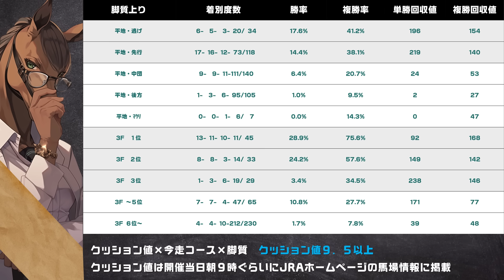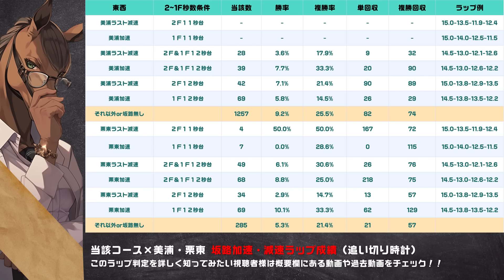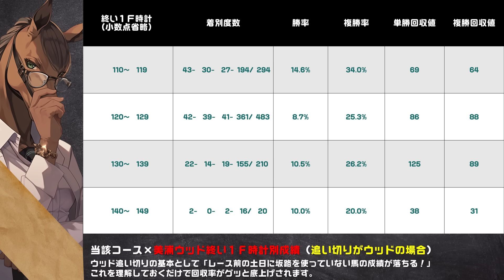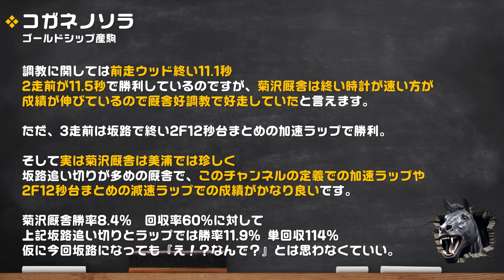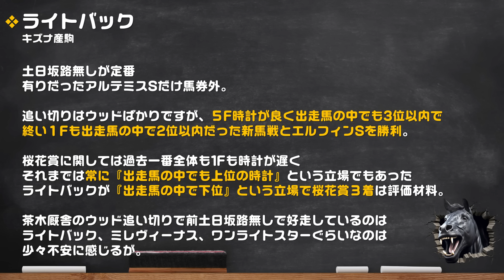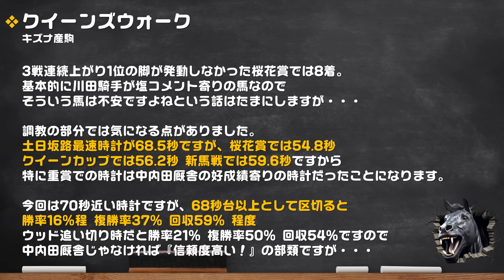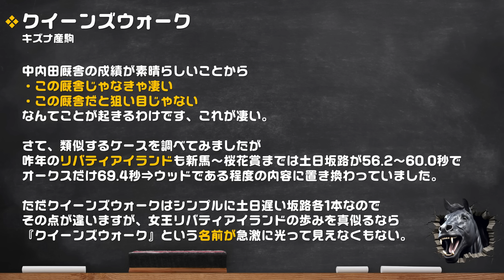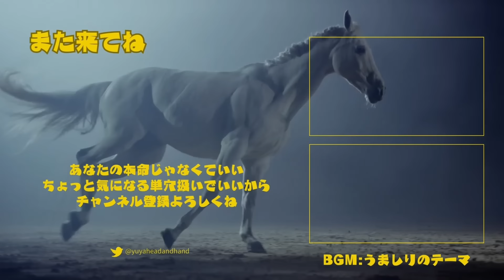【優駿牝馬オークス2024 対策データ】桜花賞馬ステレンボッシュはテン乗り｜勢いあるコガネノソラ、前走スウィープフィートを仕留めたライトバック｜クッション値が上がればショウナンマヌエラの一撃が？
2024年優駿牝馬オークスの対策動画です。
クッション値と種牡馬・脚質、またこのコースの調教成績や狙い目を前半にご紹介。
そして注目馬をそれぞれご紹介させていただきます。

■目次■
00:00 大波乱のVマイル
00:40 ハーパー大暴れ
01:12 今週はオークス
01:27 クッション値とコースと種牡馬
02:59 クッション値とコースと脚質
04:58 コースと坂路時計
06:11 コースと坂路ラップ
07:23 コースとウッド終い
08:32 コース特注調教
11:42 ステレンボッシュ
13:24 テン乗り
14:33 クッション値高めが良いか？
16:41 チェルヴィニア
17:56 枠がどうなるか
20:33 ショウナンマヌエラ
21:59 調教も厩舎得意寄りに
23:41 コガネノソラ
25:13 相手が強いからこそ面白いかも
26:46 もし坂路なら
28:17 スウィープフィート
29:33 日曜坂路が速すぎ？
31:37 ライトバック
32:44 調教が上位なら面白い
35:03 クイーンズウォーク
36:26 名前と繋がる前例が？
39:04 ダービーの日はX生配信予定
41:13 NewGame[+]weekend
41:18 チャンネル登録

▼SNS▼